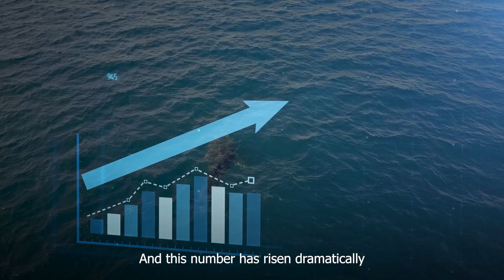SafeWaters.AI | The Smartphone App that Forecasts Shark Attack Risk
Surfers and beachgoers alike, it's time to add a new app to your surf toolkit.

Introducing SafeWatersAI, a unique AI-powered app that's a result of a passion project, merging the love of surfing, technology, and a fascination with all things Shark Week.

This surf-lifestyle-inspired creation, with its Kickstarter now live, is poised to redefine how we navigate our interaction with the ocean, forecasting the risk of shark encounters with a gnarly 89 percent accuracy rate.

It's like the swell report but for sharkiness.

Created by a dedicated team of engineers and data scientists - featuring yours truly, a fellow surfer who's wiped out more times than can be counted - SafeWatersAI provides real-time risk assessment by leveraging AI algorithms to examine historical shark attack data, marine weather conditions, and shark behavior.

This valuable tool provides crucial information that can help surfers, beachgoers, and water sports enthusiasts stay safe.

A love letter to our oceans and marine life, SafeWatersAI goes beyond human safety. It also aims to protect our finned friends by lowering the chances of unintended encounters.

This two-fold approach ensures human safety while contributing to shark conservation, as fewer sharks will be killed in retaliation to attacks.

Riding the wave of oceanic responsibility, SafeWatersAI pledges to donate 5 percent of its profits to ocean cleanup initiatives.

SafeWatersAI isn't a one-and-done deal.

Instead, its AI model continually learns and grows, becoming more intelligent over time and forecasting high-risk days with a solid 89 percent accuracy rate.

This precision comes from ceaseless analysis of historical attack data and marine weather conditions, testing its accuracy on 1500+ previous attacks, categorizing 89 percent as "high-risk" days.

Meaning at that beach and on that day of the attack previous recorded attack, if you checked the SafeWaters app, the forecast for that day would have read "high-risk."

Identifying high-risk days means highlighting when and where the variables align for potential encounters.

Armed with this knowledge, surfers can take proactive measures before paddling out, like ditching the bling, sticking to shallow breaks, or hiring extra eyes for shark spotting.

While the idea of employing AI to forecast shark encounter risks might sound like sci-fi, it's just one crest in the wave of innovation that AI applications are bringing to our world.

From driverless cars to bespoke medical treatments, AI is reshaping the way we live.

SafeWatersAI stands as a testament to the vast potential of AI and its increasing significance in our lives.

As the Kickstarter campaign for SafeWatersAI makes headway, the interest in AI-empowered solutions continues to surge.

While some may find the rise of AI daunting, its incredible benefits across diverse industries and life aspects are undeniable.

SafeWatersAI highlights AI's power to increase safety and better our world.

Help SafeWaters.AI launch this August by claiming your early bird discounts today and helping contribute to a safer, cleaner ocean environment.

Ride the wave of AI innovation with us and contribute to Kickstarter today.

Surf's up, and let's keep it that way. Safe and shark-friendly.